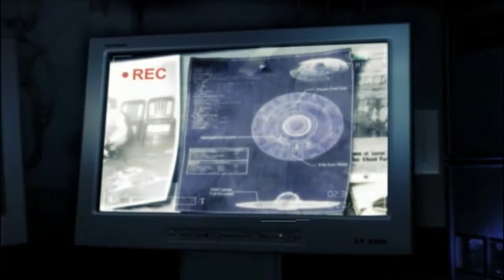Bienvenido a DreanLand______(Area 51) Parte 1